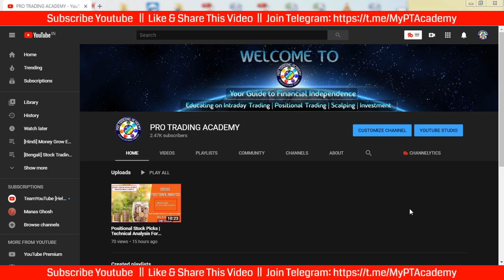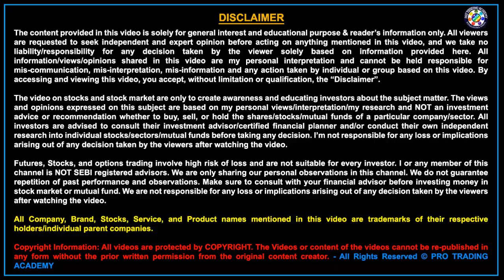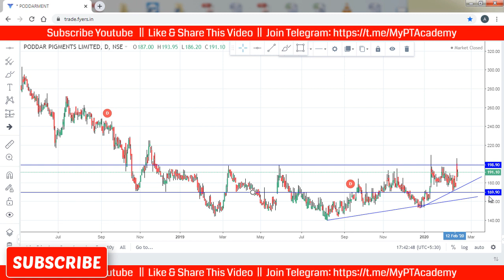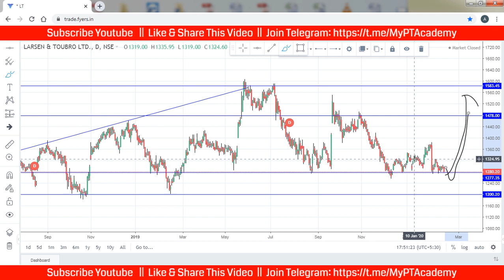Positional Stock Picks | Technical Analysis For Positional Trading in Hindi | 17-02-2020 | V2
Today we will show and explain full technical analysis on LT & PODDAR PIGMENTS stocks for positional trading. This is video number - 2 in this Money Grow Educational Video Series. Dated:17-Feb-2020

This is stock analysis for positional trading or swing trading. I have explained full technical analysis so that you can learn from it. This is not a trading tips. We want you to learn the trading and then earn money from stock market.

Positional trading - in Hindi –Best Positional Strategy– Positional Trading tips in Hindi – Technical Analysis in hindi – 100% profitable analysis - no loss positional strategy 100% working

This is a tutorial video of technical analysis of some stocks for positional trading. This is purely a Price Action Strategy for swing trading. It is very useful for working professionals.

Stock Trading Strategies (Hindi):

Stock Trading Strategies (English):

The intent of this channel is for education purpose only, which will focus on analyzing Intraday / Positional technical chart of Nifty, Bank Nifty, equity stocks, and commodities.

We have developed a series of few profitable trading strategies which provides high probability setup that can be used by beginners, working professionals, housewives, part-time traders or even by professional or advanced traders. Our goal is to teach you proper trading practices and make you self dependent.